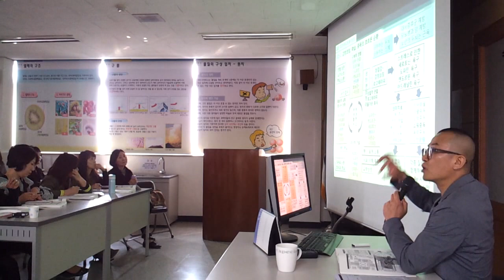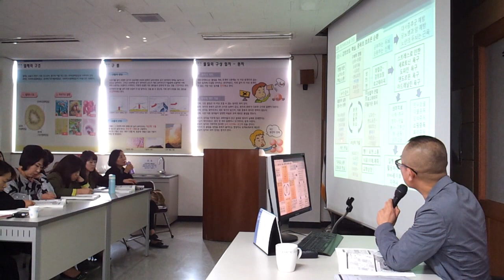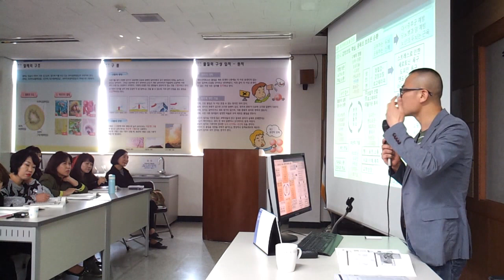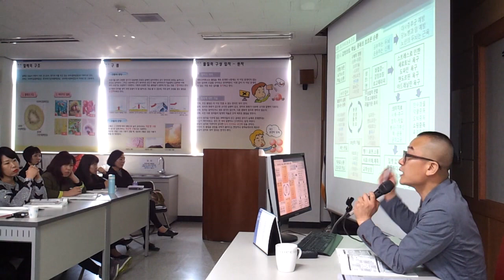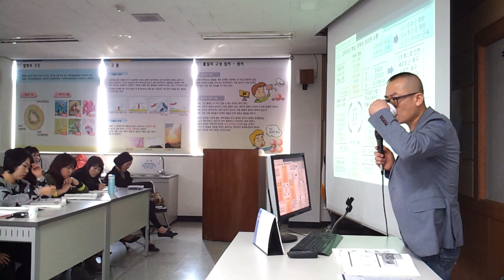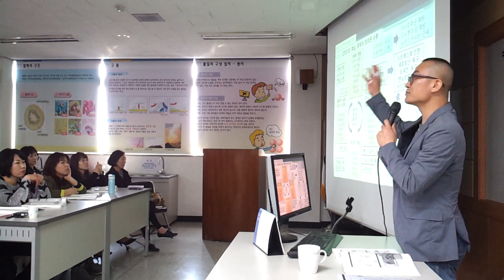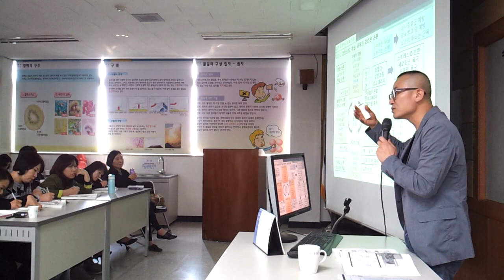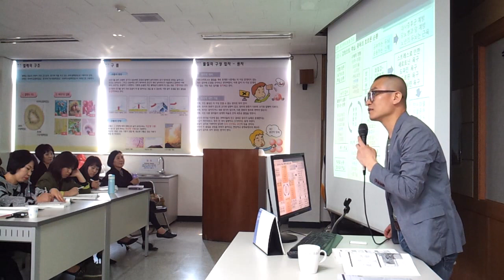자기주도성과 건강한 호르몬순환 - 고리들 개강특강 - 왜 먹고 살만하면 암에 걸리는가! - 칼럼니스트 고영훈 작가 - 아이의 인내심 형성 방법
*주의* 기업은행이 33개월 할부계약이었으므로 21년말까지 들어온 돈만 진품그림을 위한 돈으로 인정이 되듯, 이번 7064 계좌로 들어온 돈들도 지금으로부터 약 20개월간(25년 1월 말 설날연휴까지) 들어온 돈만 향후 미술품자산토큰형증권회사의 창업지분(1배수)으로 인정이 되며, 그 이후의 돈은 새로 창업하는 회사의 지분으로 인정이 안되며, 그냥 (제가 창발에 팔고 창발이 아미고에게 파는) 그림값이 되는데, 25년 설연휴 직후에는 그림 할부금만으로 전환되겠지만 계속 그 법인의 사업자금으로 쓰거나(세금문제가 좀 복잡해짐) 아니면 다시 개인계좌를 안내하겠습니다. 그건 그때 결정하겠습니다.
*호당 500만 그림 신규계약금 할부금도 7064 계좌로 받음(역시 20개월내 입금총액만 1배수 창업지분 동시인정).
전북은행 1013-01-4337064 (주)창발 계좌이며 (주)창조화력발전소 창업 후 만든 별개의 법인입니다.